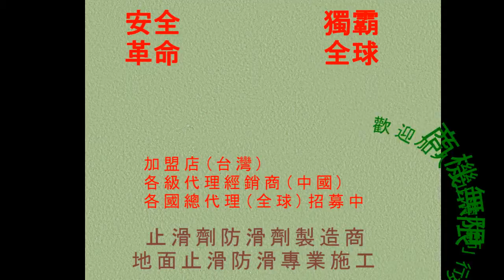609社區大樓石英磚地面止滑防滑施工工程前防滑液確認photo-止滑劑製造,防滑劑製造